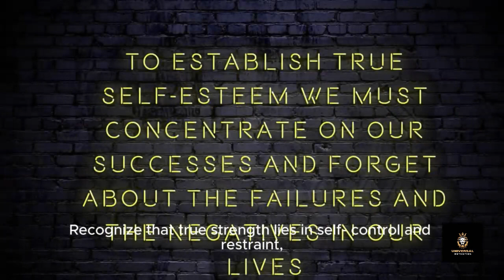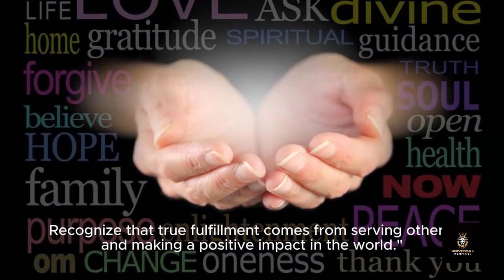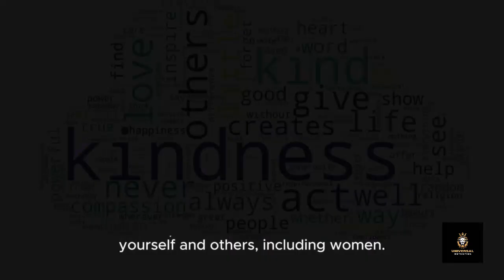What Men and Woman Should Do "Empowering Men||Woman with Motivation, Confidence, and Purpose"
Introduction:
In the journey of life, every man desires to find his purpose, achieve his dreams, and lead a fulfilling existence. Yet, navigating the complexities of modern society can often feel daunting, leaving many men feeling lost, uninspired, or uncertain about their path forward. However, it is within the realm of challenge that true greatness is forged. This video serves as a beacon of hope and guidance for men seeking to unlock their full potential, harness their motivation, and embrace a life of purpose, confidence, and fulfillment. We delve deep into the foundational principles and actionable strategies that will empower you to thrive in all aspects of life, fuelled by unwavering motivation, unshakeable confidence, and a clear sense of purpose.

Section 1: The Power of Purposeful Living
In this section, we explore the profound impact of living a purpose-driven life. We delve into the importance of discovering your unique purpose, aligning your actions with your values, and pursuing goals that resonate with your deepest desires. Through introspective exercises and thought-provoking insights, we guide you on a journey of self-discovery, helping you unearth your passions, talents, and aspirations. By living with purpose, you not only find greater meaning and fulfillment but also unleash a powerful source of motivation that propels you towards your goals with unwavering determination.

Section 2: Cultivating Unshakeable Confidence
Confidence is the cornerstone of success in every aspect of life. In this section, we delve into the key principles of building unshakeable confidence and self-belief. We explore the importance of embracing your strengths, accepting your weaknesses, and adopting a growth mindset that allows you to thrive in the face of adversity. Through practical exercises and mindset shifts, we empower you to silence your inner critic, overcome self-doubt, and exude the confidence needed to pursue your dreams fearlessly. With unwavering confidence as your ally, you become unstoppable in your pursuit of greatness, resilient in the face of challenges, and unwavering in your commitment to success.

Section 3: Nurturing Strong Relationships
Meaningful connections are essential for personal and professional fulfillment. In this section, we delve into the importance of cultivating strong relationships with family, friends, and colleagues. We explore effective communication strategies, conflict resolution techniques, and the power of empathy and compassion in fostering deep, meaningful connections. Whether in your personal or professional life, nurturing strong relationships cultivates a support network that empowers you to weather life's storms, celebrate successes, and navigate the complexities of human interaction with grace and authenticity.

Section 4: Crafting a Fulfilling Career
A fulfilling career is not just about financial success; it's about finding purpose and passion in your work. In this section, we delve into the principles of career growth and fulfillment, helping you identify your professional goals, leverage your strengths, and pursue opportunities that align with your passions and values. We explore strategies for advancing your career, whether through skills development, networking, or pursuing entrepreneurial ventures. By aligning your career with your values and aspirations, you not only find greater satisfaction and fulfillment but also unlock your true potential to make a meaningful impact in the world.

Section 5: Prioritizing Self-Care and Well-Being
Self-care is essential for maintaining optimal physical, mental, and emotional well-being. In this section, we delve into the importance of prioritizing self-care practices that nourish your body, mind, and soul. We explore the benefits of exercise, nutrition, mindfulness, and stress management techniques in promoting overall health and vitality. By prioritizing self-care, you enhance your resilience, boost your energy levels, and cultivate a greater sense of balance and harmony in your life. With self-care as a cornerstone of your daily routine, you not only improve your own well-being but also enhance your capacity to show up fully for others and pursue your goals with clarity and focus.